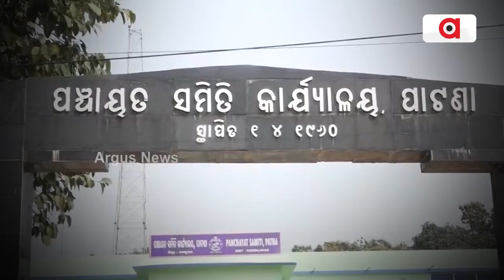ମିଳୁନି ପକ୍କାଘର, ପାଲ ତଳେ ପରିବାର || Awas Corruption || Keonjhar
ରାଜ୍ୟ ସରକାରଙ୍କ ବିକାଶର ବିକଳ ଚିତ୍ର । ବର୍ଷେ ନୁହେଁ କି ଦୁଇ ବର୍ଷ ନୁହଁ ଦୀର୍ଘ ୫ ବର୍ଷରୁ ଅଧିକ ସମୟ ଧରି ପଲିଥିନ କୁଡ଼ିଆରେ ଅତି ଦୟନୀୟ ଅବସ୍ଥାରେ ଜୀବନ ବିତାଉଛନ୍ତି ବାହାଦୁର ମୁଣ୍ଡାଙ୍କ ପରିବାର। ପାଟଣା ବ୍ଲକ ସଅଁରାପଶି ଗାଁରେ ଦେଖିବାକୁ ମିଳିଛି ଏଭଳି ଦୟନୀୟ ଚିତ୍ର।